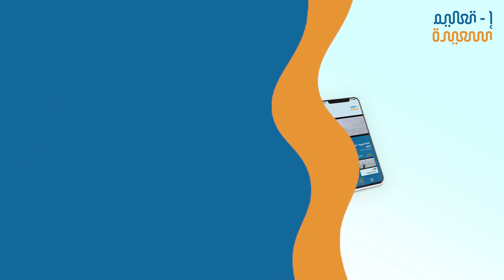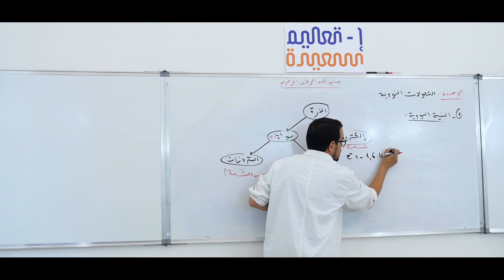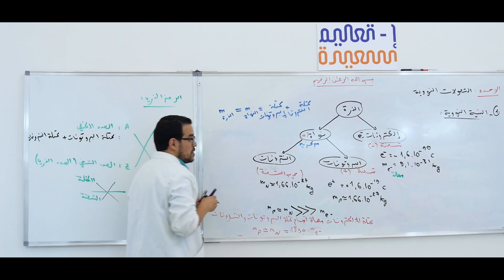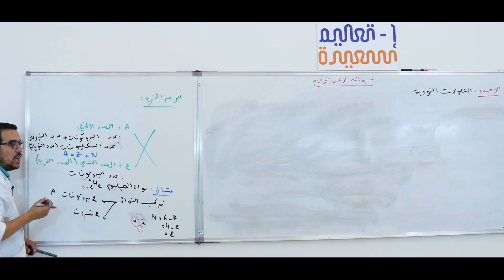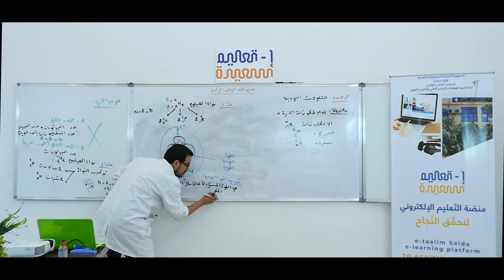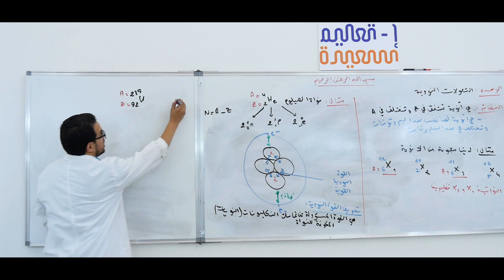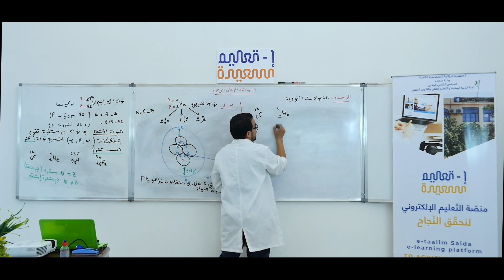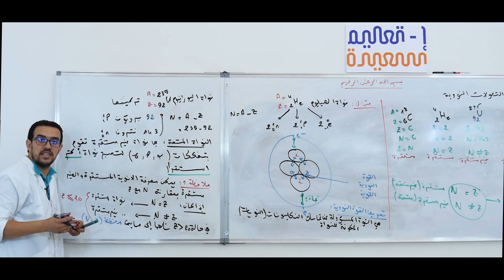الأستاذ بن عطلة عبد المالك العلوم الفزيائيّة بكالوريا : وحدة التحولات النووية شعبة علوم تجريبية